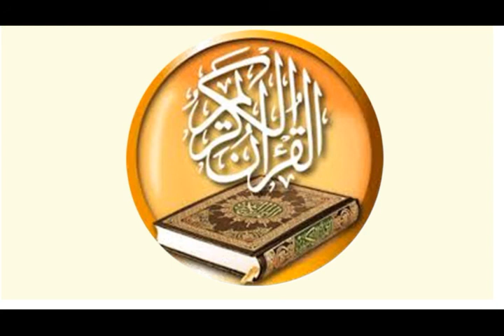040 سورة غافر للقارئ سعود شريم سرعة متوسطة للحفاظ